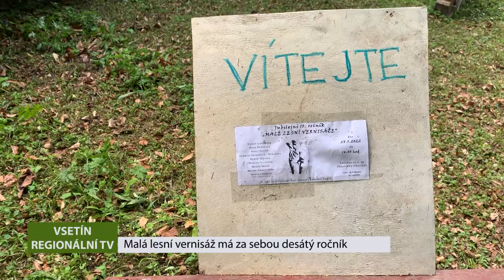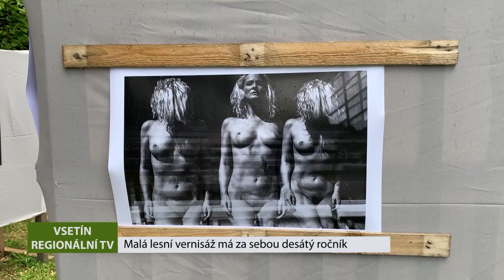VSETÍN: Malá lesní vernisáž má za sebou desátý ročník